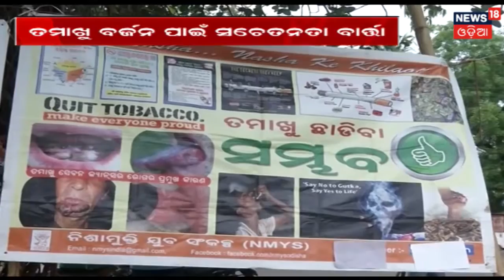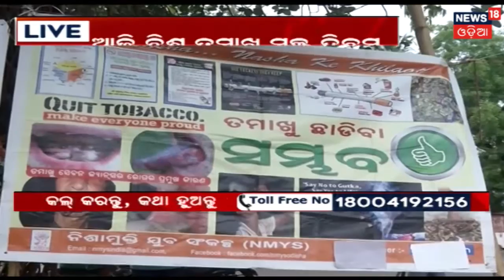"ତମାଖୁ କୁ ନା " | NEWS ROOM DEBATE | BIG BREAKING NEWS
ଆଜି ହେଉଛି ବିଶ୍ୱ ତମାଖୁ ମୁକ୍ତ ଦିବସ . ବିଶ୍ୱକୁ ତମାଖୁ ମୁକ୍ତ ରଖିବାକୁ ଏହି ଦିବସ ପାଳନ କରା ଯାଉଛି . ଏହି ବର୍ଷର ଥିମ ରହିଛି " ହୃଦୟ ଭାଙ୍ଗିଦିଏ ତମାଖୁ ". ଗବେଷଣା ଅନୁଯାୟୀ ପ୍ରତିମିନିଟ ରେ ପ୍ରାୟ ୧୦ ଜଣଙ୍କର  ଧୂମ୍ରପାନ ରେ ମୃତ୍ୟୁ ହେଉଛି . . ଏହାକୁ ନେଇ ଆମର ସ୍ୱତନ୍ତ୍ର ଉପସ୍ଥାପନା "ତମାଖୁ କୁ ନା "
About Channel: